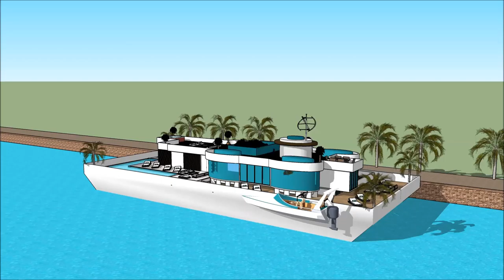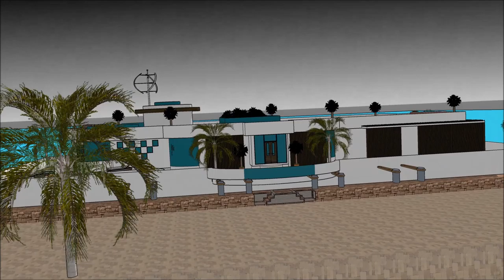قصر لګژري معمارۍ مهندسي عصري کور معمار املاک د کور کشتۍ قصر ودانۍ اوبه اوسیان هاربور امستردام هولن